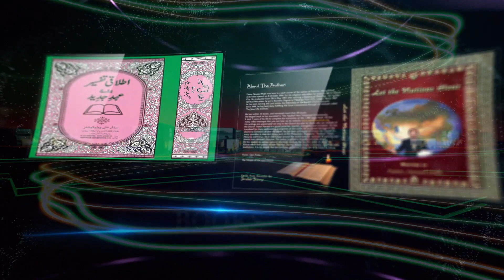Be careful from friends Urdu/Hindi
What type of friends are that you need to be careful from them? Watch this video.